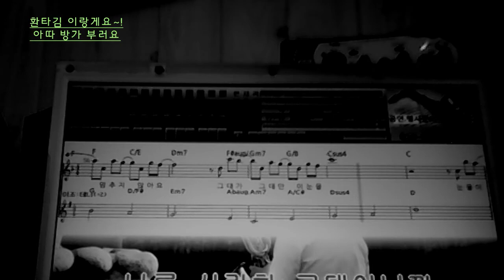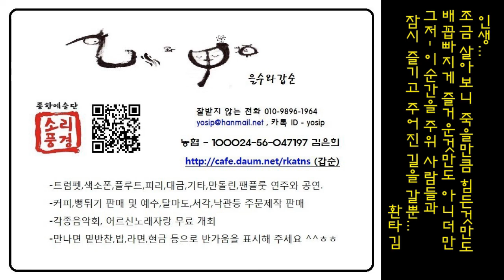아이유 -그러는 그대는 -엔젤 알토 리코더 180420- 요십 김상수 [ 환타김 ]